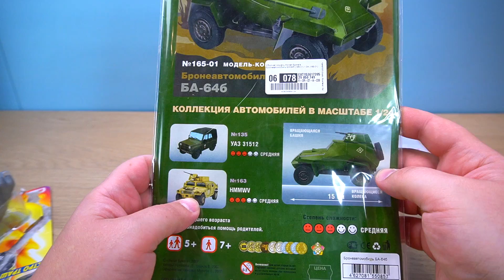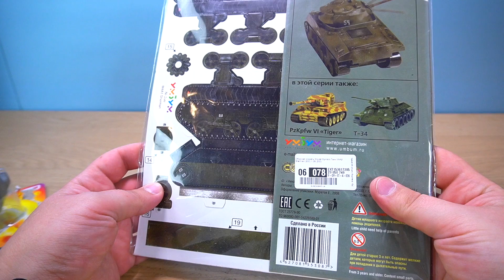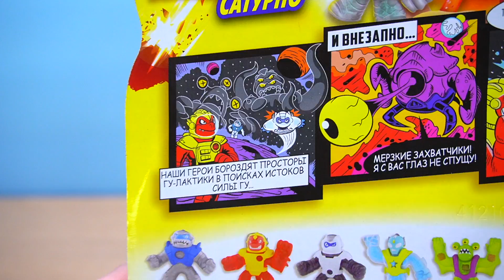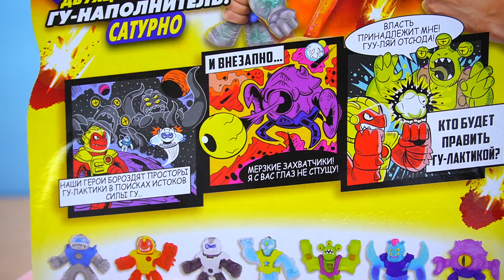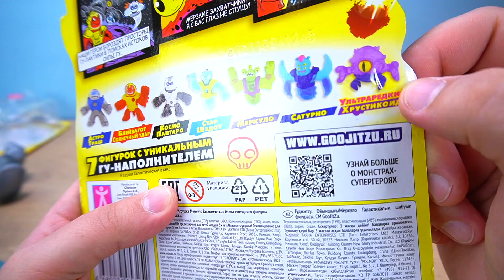Гуджитсу в посылке от ПОДПИСЧИКА GooJitZu